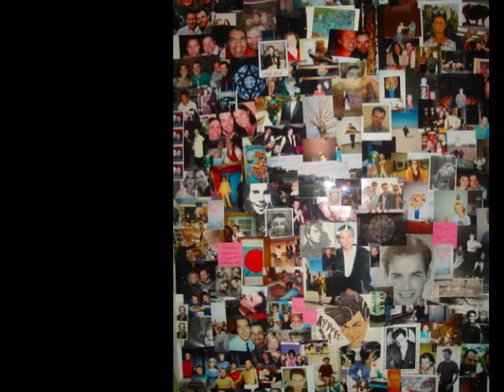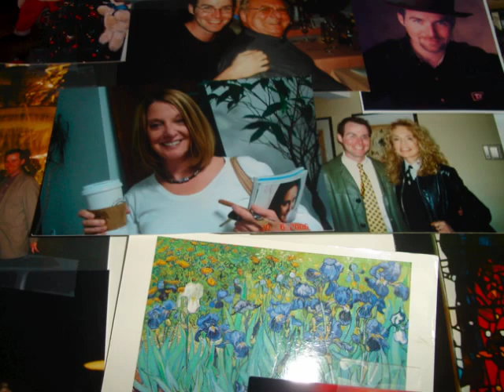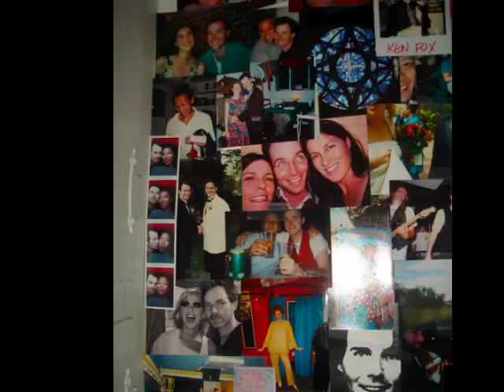KEN FOX-I WANT YOU TO LOVE ME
Ken Fox is back!
To celebrate the 25th anniversary of his ROCK STAR dream, Ken Fox has decided to give it one last go.
Ken Fox teams up with old pal Rodeny Whittenberg at MelodyVision Studios in Philadelphia to rock out one more time!
Look for this and other KEN FOX songs on I tunes on Jan 1st.
25 YEARS/1 DREAM
I AM A ROCK STAR!!!
Thank you dear Rhonda and your SECRET!